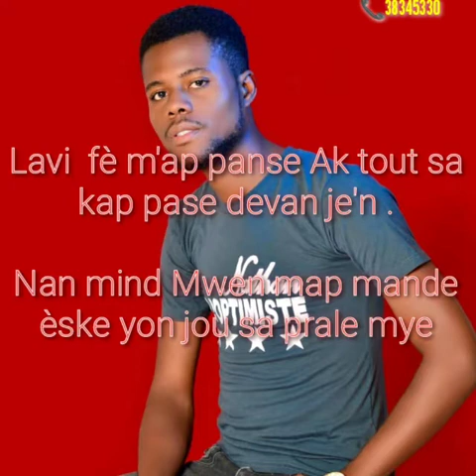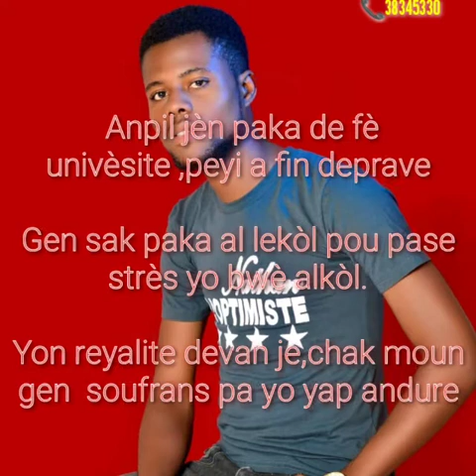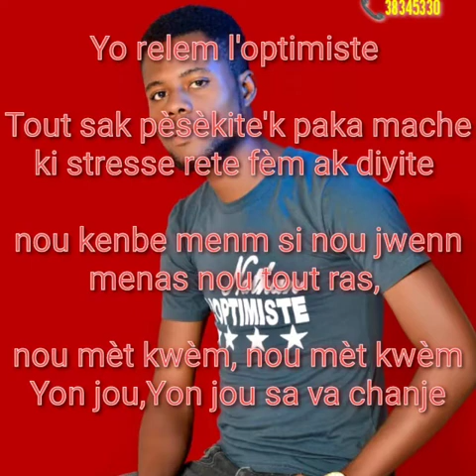Danger social jounalis mas defavorizea (Doumy) feat Nathan l'optimiste & Kerv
Manger Marie Scheyenne Michel
Team pouvoir Prod'z
Schedou école professionnelle
complexe Schedou
Team jounalis mas la

remerciement au Public

piblik mw se sponsòm...!!!